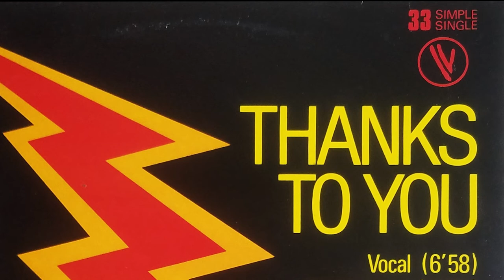Sinnamon - Thanks To You (Funk 1982 Extended)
Sinnamon - Thanks To You (Maxi 45t Funk 1982)